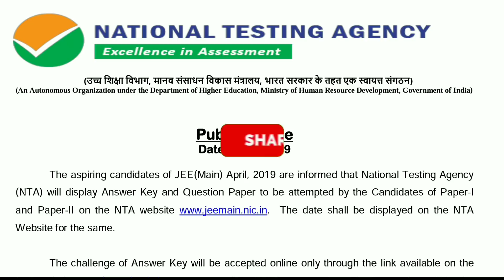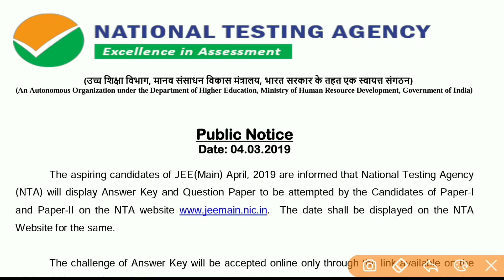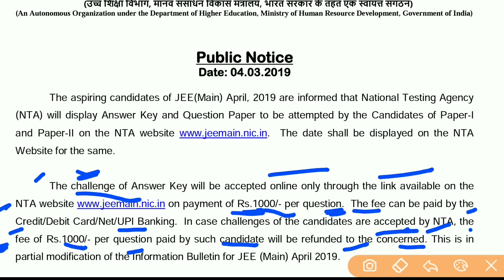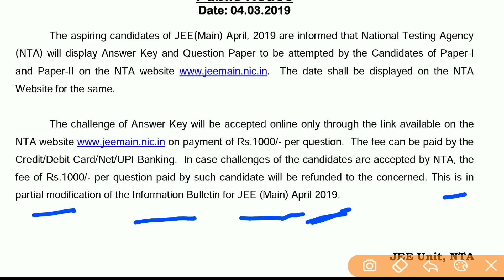JEE Main 2019 Good News😀 | Challenge Of Answer Key Fee Refund New Notice 🔥🔥